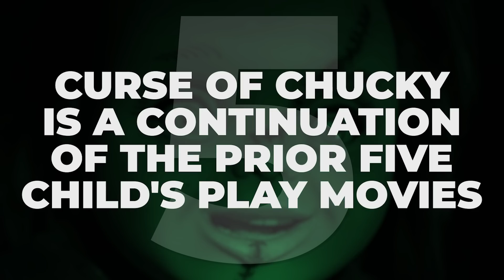10 Horror Movies That Lied About Their Premise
Those horror offerings that weren't particular truthful with their purported plot.